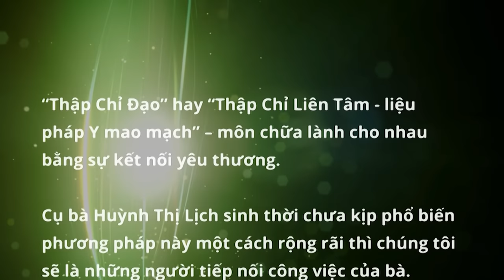Hướng dẫn và chữa đau thần kinh tọa tại chỗ, thầy Dư Quang Châu, Y mao mạch PARIS 2016